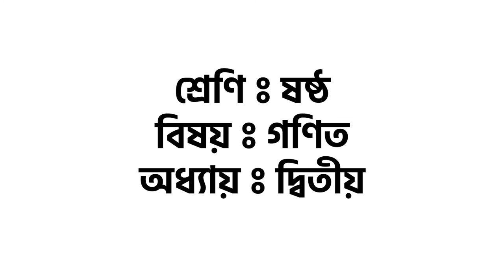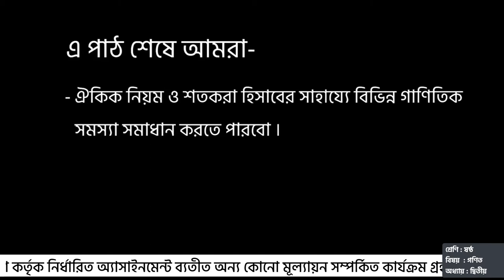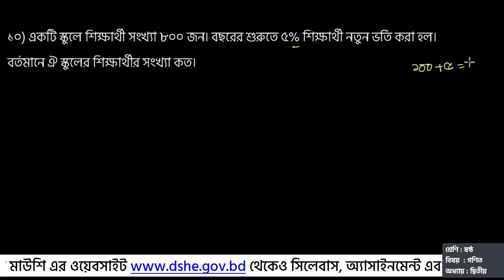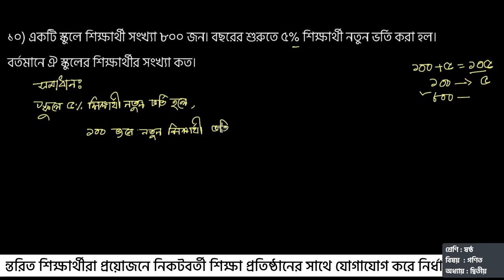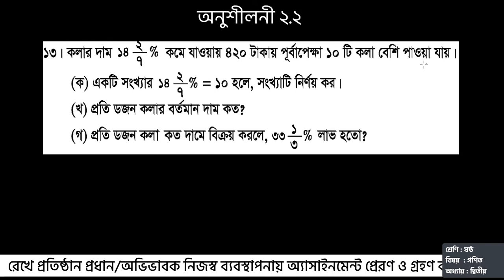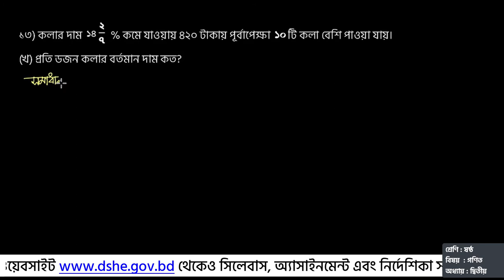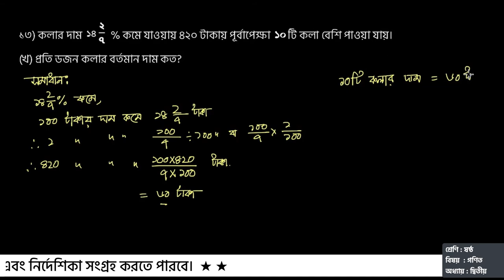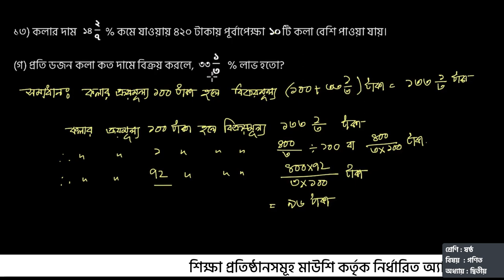ষষ্ঠ শ্রেণি । গণিত । অনুপাত ও শতকরা । পর্ব ০৪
এই পাঠে আমরা অনুপাত ও শতকরা অধ্যায়ের অনুশীলনী ২.২ থেকে ৬,৯,১০,১২ এবং ১৩ নাম্বার সমস্যা সমাধান করতে শিখবো এবং অনুশীলনীর একই ধরনের অন্যান্য সমস্যাগুলোও সমাধান করতে পারবো।